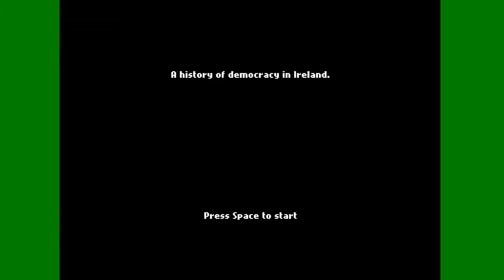【単発実況】なんか変な弾幕ゲーを実況プレイ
めちゃむずい